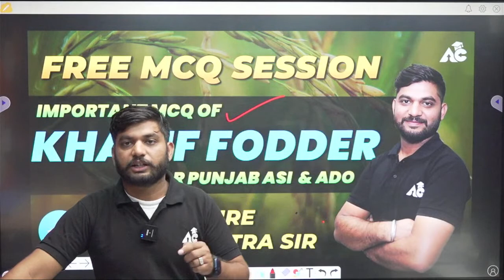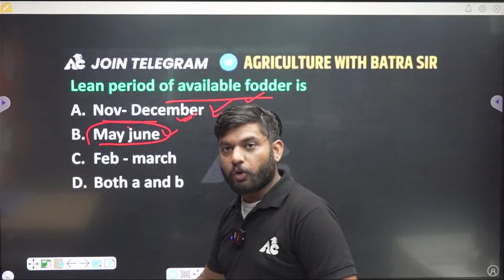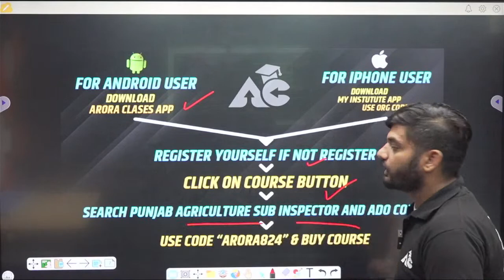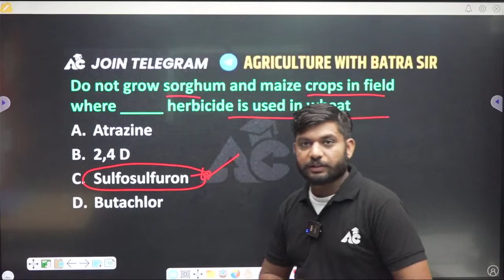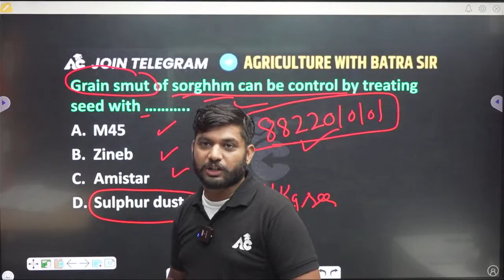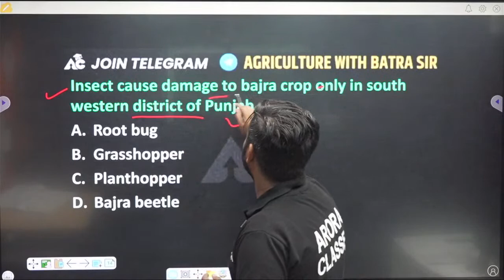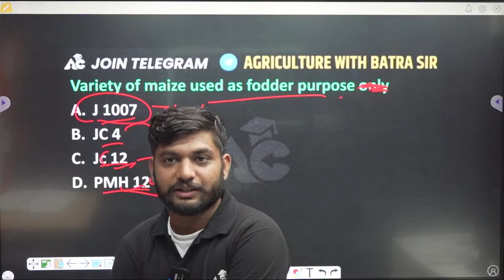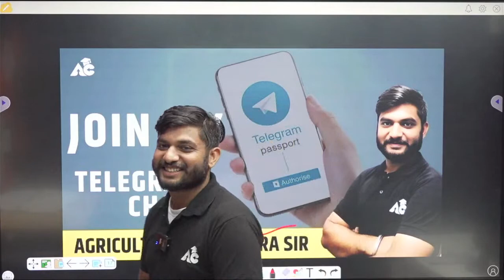KHARIF FODDER | MCQ'S SESSION | PUNJAB AGRI. ( ASI ) & ADO | BY BATRA SIR | ARORA CLASSES | CLASS-14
Welcome to Arora Classes!

AGRICULTURE | MCQ'S SESSION | PUNJAB AGRI. ( ASI )  & ADO | BY BATRA SIR  | ARORA CLASSES | CLASS-14

We're your ultimate destination for acing various Punjab government exams, including Punjab Police Constable, Sub-Inspector (SI), Naib Tehsildar, PSPCL, PPSC, and more. Join us in your journey towards academic excellence and personal success.🚀

🚀 JOIN THE  PUNJAB KA MAHABATCH SUPER 100 OFFICERS BATCH 🚀
👉 CODE- 100SUPER

➤ Our Course 🎁

🔔 Don't want to miss a single update or the latest content for All Punjab State Exam Preparation? Be a guiding star and share these invaluable resources with your friends and classmates. Let's ace those exams together! 🚀

For Free Career Counselling:
Visit Arora Classes Bathinda: